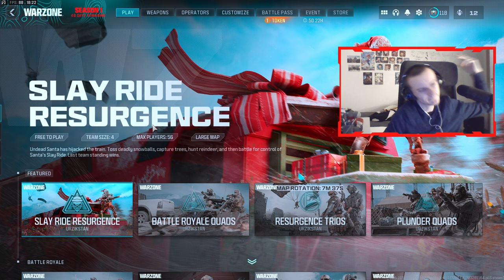Mit der Minigun und einer Geilen Meta alles Wegrasieren | Cod Mw3 Warzone 3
Wenn ihr mich in Cod adden wollt | Name:  [KSKGE] Mr_lukeRick3573